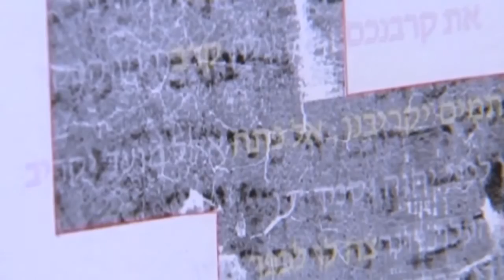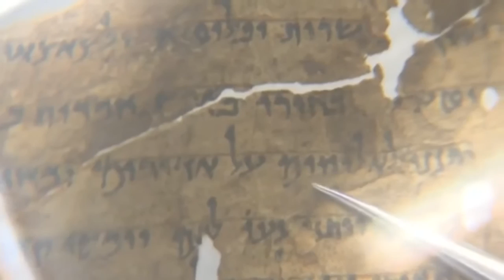1 phần cuộn da KINH THÁNH củ nhất được giải mã.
Dài 00:01:57 phút.  Báo chí trong và ngoài nước đăng tin về 1 phần cuộn da của kinh thánh cháy rủi như than, được cho là có tuổi lâu đời, củ nhất của Ngủ Kinh –Torah-còn tồn tại trên thế giới, được viết vào thế kỷ thứ 6 sau Chúa (the end of 6th century CE), tức là - năm 500 AD, hay là 1,500 tuổi; đã bị cháy như tro, nhưng nay đọc lại được, mà không cần phải mỡ ra xem, bằng cách dựng nên hình 3 D, qua máy chụp hình vi tính microcomputed tomography (micro-CT scanners) với độ chính xác cao hàng trăm lần so với máy bình thường sử dụng trong y-khoa; Cuộn da nầy chép lại 8 câu đầu của quyển sách lê-vi-ký thuộc bộ Ngũ Kinh (các quyển “Ngũ Kinh” khác tìm thấy ở dead sea trước đó, vẩn còn là 4-6 thế kỷ trẻ hơn quyển nầy, mặc dầu ở dead sea có hàng trăm quyển kinh tên khác được tìm thấy có ngày viết khoảng 3 thế kỷ trước công nguyên –BC) (Kinh Thánh có 66 quyển sách, trong đó có 5 quyển Ngũ Kinh); Cuộn nầy không thể đọc được khi được tìm thấy cách đây 45 năm, vào năm 1970 khi các nhà khảo cổ học khai vật 1 nhà hội trong lòng đất tại Ein Gedi gần bờ biển dead sea ở nước Do Thái. Điều nầy chứng minh cách trung thực và độ chính xác của Kinh Thánh ngày nay và ngày xưa không có khác nhau nhiều lắm.